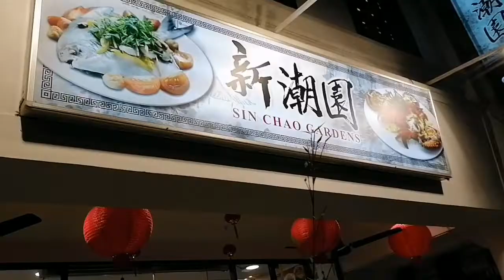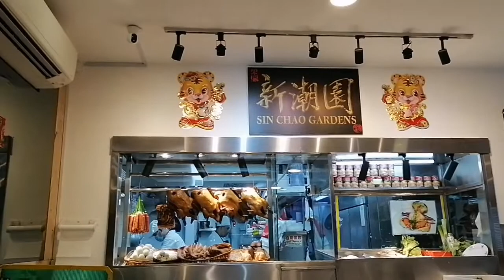Sweet & Sour Pork(Dinner Sin Chao Gardens)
Finally we tried the sweet and sour pork, here in Sin Chao Gardens River Valley Road.
That's why so many customers, because the food is good and if you have one order, its good for two persons.